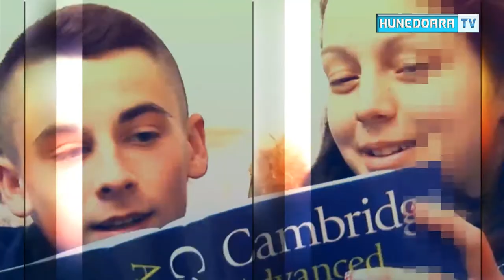NOTA 10 Brian COOLEY